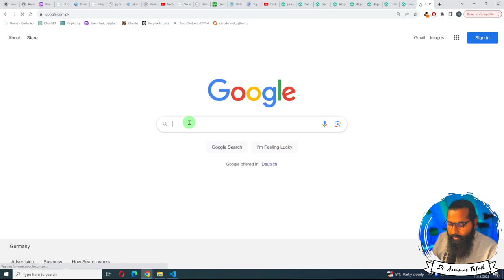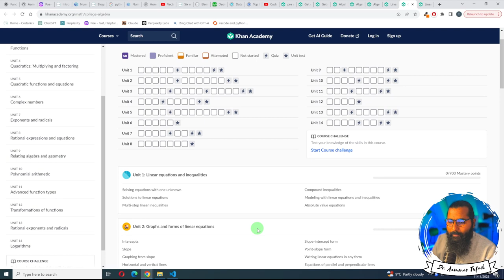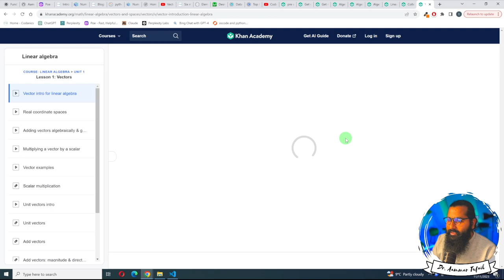Important Resources to learn